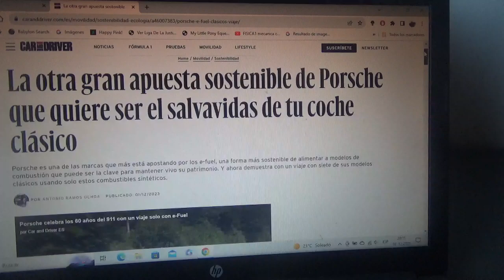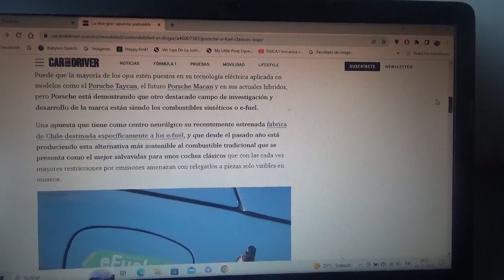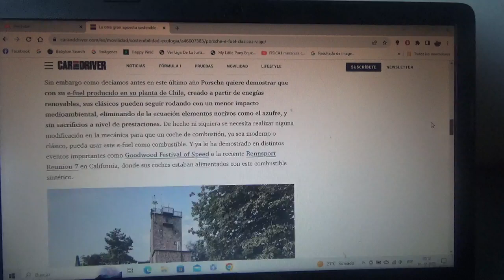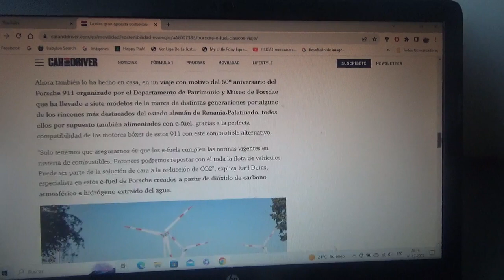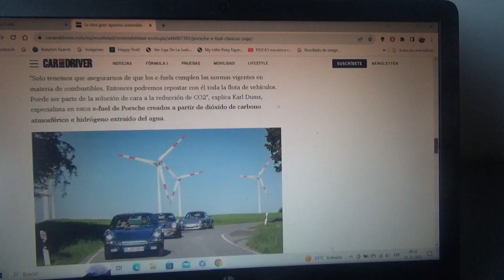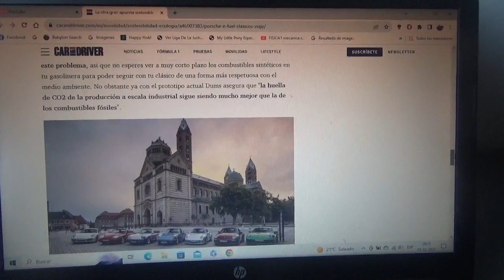Esta es la otra gran apuesta de Porsche que pretende ser el salvavidas de sus coches clásicos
Como ya se sabe la marca automotriz domiciliada en Stuttgart no solo apuesta por los modelos totalmente eléctricos sino también por los e-fuels tal como lo demostró con su nueva fábrica de combustible ecológico acá en Chile en Punta Arenas con los que impulsará también a los automóviles clásicos de la automotriz alemana